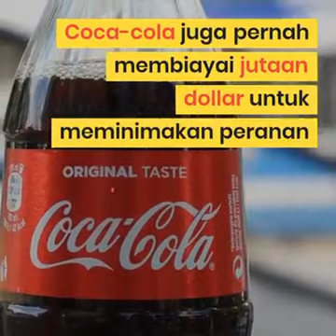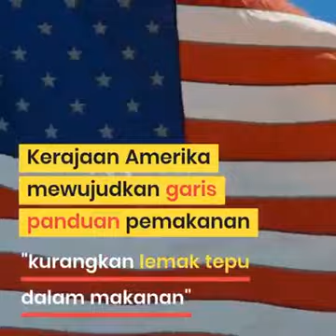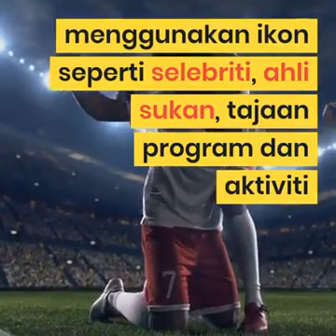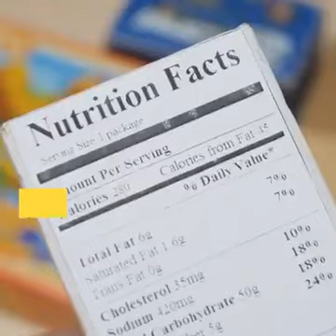Konspirasi Industri Gula